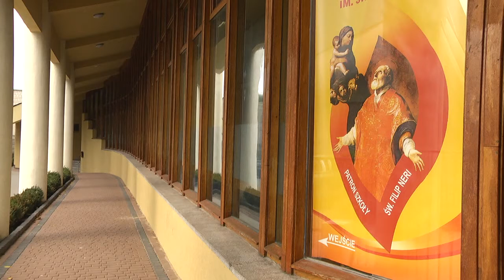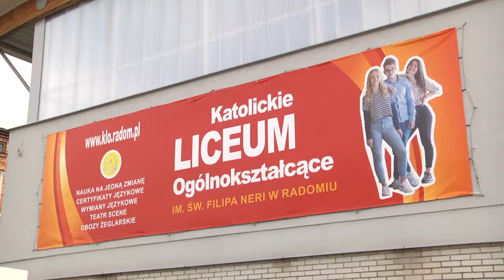Jubileusz 30-lecia KLO